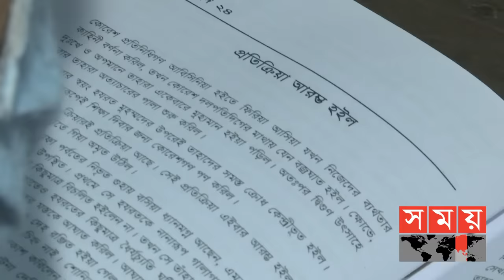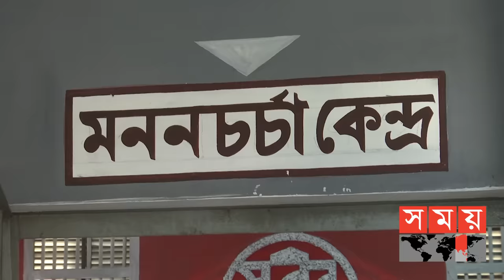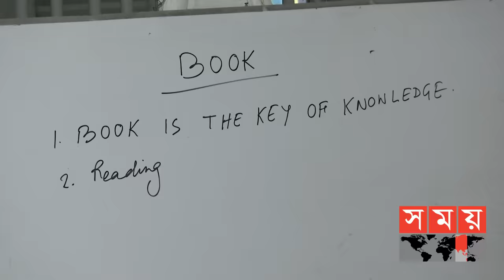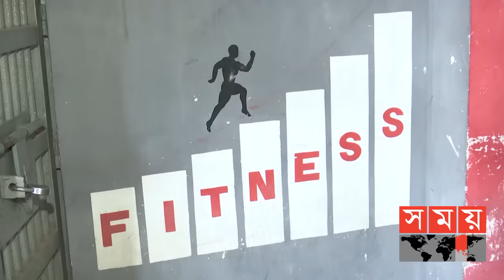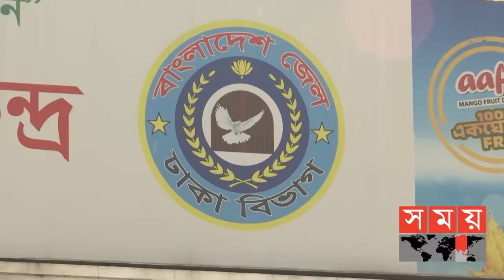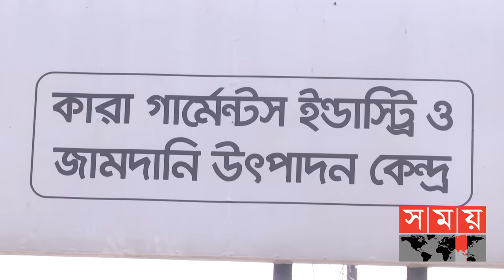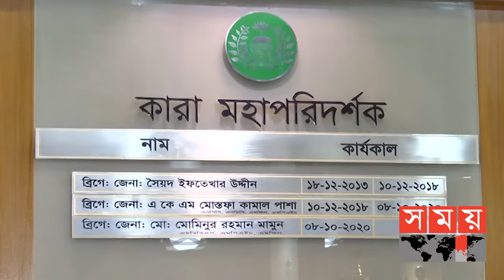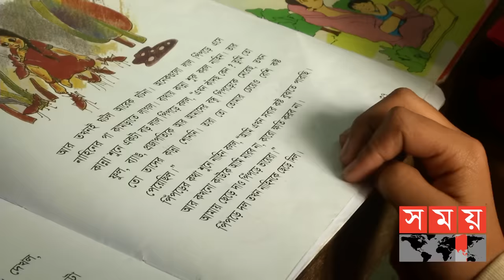Somoy Exclusive: জেলখানা হোক সত্যিকারের সংশোধনাগার | Life of Prisoner